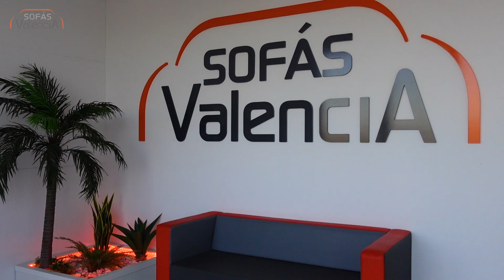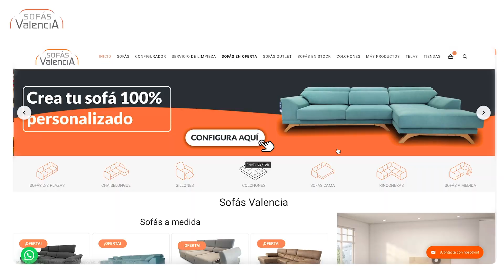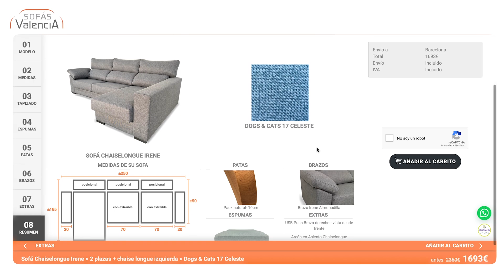CAPÍTULO 2 😯 TODO lo que ocurre en Sofás Valencia 👌🏻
👉🏻Una semana más os traemos “LA SERIE” de Sofás Valencia 🎬.

Esta semana salimos de la fábrica para mostrar uno de los servicios que ofrecemos en Sofás Valencia: la limpieza y desinfección de tapicerías a domicilio 🏘️.
Fabricamos sofás completamente a medida y con nuevos tapizados que no puedes perderte. 😯
¡Alarmas, drama y mucho más en este capítulo! 💥

¿Preparados para conocernos? Nosotros lo estamos deseando😍